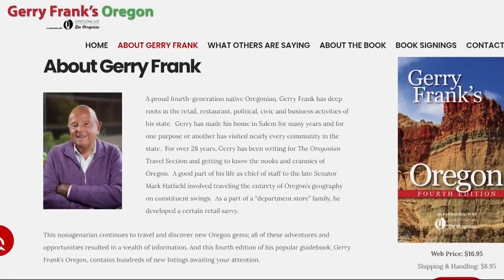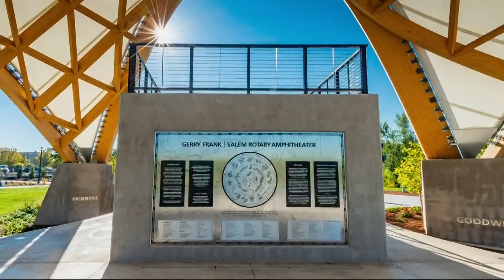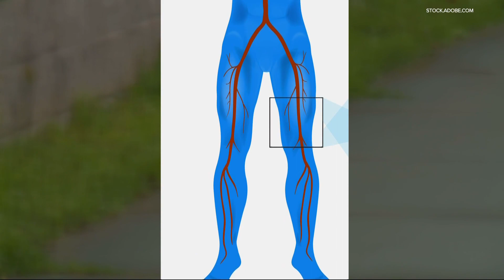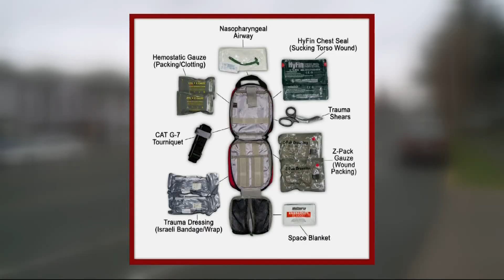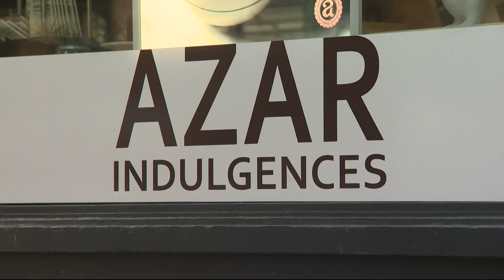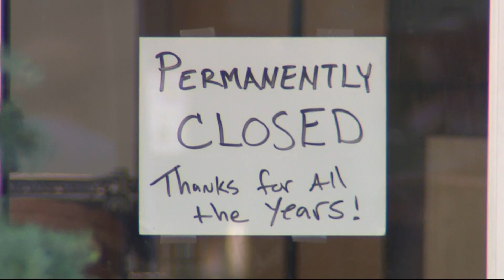KGW Top Stories: 11 p.m., Sunday, March 13, 2022